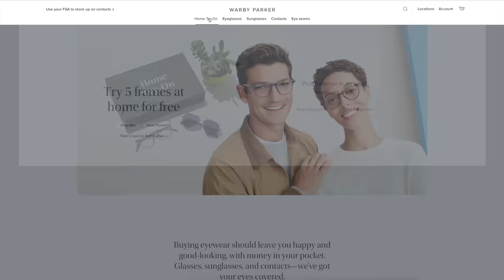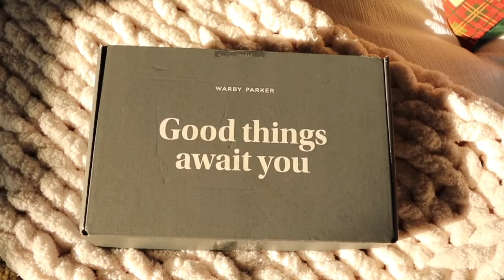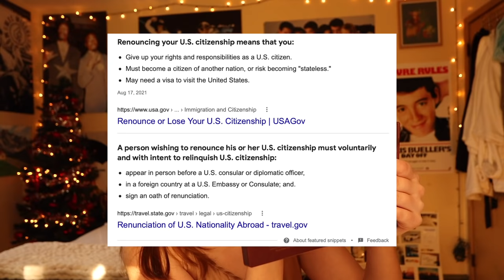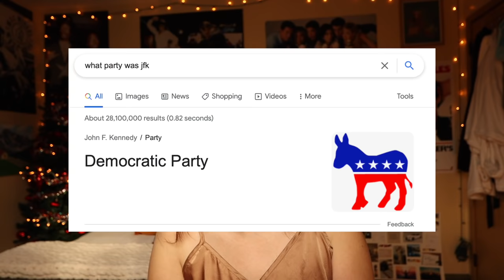conspiracy theories that keep me up at night: Moon landing, JFK assassination and more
Home Try-On Kits are US only. No International shipping

HELLO EVERYONE!! last video of 2021 :( its honestly been the best year of my life and Im so so thankful for your guys endless love and support, and I know literally every YouTube says that but ITS SO TRUE ILYILYILYILY!! so I hope you guys had a great holiday and hopefully right now you're on holiday break finally getting the break y'all deserve!1 today were talking about some CONSPIRACY THEORIES! I haven't once one in a awhile and honestly I missed them a lot! but again im happy to be doing them and want to do more in 2022. not much to report on my end expect just continuing to be the baddest and I hope y'all are doing the same. OKOK ill let you go and I will talk you guys again next year!! BYEE ILLYY

PRODUCTS USED:
Moisturizer: Cetaphil daily facial moisturizer
Foundation:  Rare Beauty Foundation in shade “140C”
Concealer: Morphe Concealer in shade "C1.55"
Powder: Revlon Colorstay Pressed Powder in shade "810 Fair Claire"
Contour: Fenty Beauty Contour stick in shade "Mocha"
Bronzer: Mini Hoola Bronzer by Benefit
Blush: Rare Beauty in shade "Grace"
Highlight: Colourpop in shade "Lunch Money"
Brows: Anastasia brow pencil in shade "Carmel"
Brow Gel: NYX Control Freak
Eyeshadow: Revolution Pro New neutral palette in "Smoked Palette"
Eyeliner: Glamnetic Liner in shade "Deep Space"
Lashes: Glamnetic Lashes in "Gossip"
Mascara: Maybelline New York Great Lash Cat eyes Mascara in black
My love for you: My heart

TIME STAMPS:
00:00 - INTRO
1:02 - WARBY PARKER AD
6:19 - JFK ASSINATION
19:02 - MOON LANDING
27:05 - PLANES ARE BRAINWASHING US